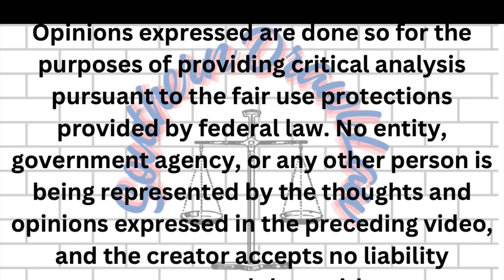Texas Deputy Assaults Teen and Becomes a Felon!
In this video, Criminal Defense Attorney James White, discusses the arrest and conviction of former Medina County Texas Deputy, Jonathan Nunemaker, for his assault of 17 year old Branden Sanchez, a pre-trial detainee that Nunemaker shot in the eye with a high propulsion pepper spray gun, and has permanently lost vision as a result.

**Linking original content from other creators for the purposes of giving them credit, as well as providing context for the critical analysis under fair use. FAIR USE NOTICE This video may contain copyrighted material; the use of which has not been specifically authorized by the copyright owner. We are making such material available for the purposes of criticism, comment, review and news reporting which constitute the fair use of any such copyrighted material as provided for in section 107 of the US Copyright Law. Notwithstanding the provisions of sections 106 and 106A, the fair use of a copyrighted work for purposes such as criticism, comment, review and news reporting is not an infringement of copyright.